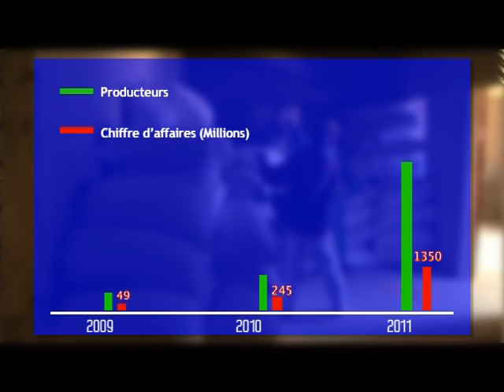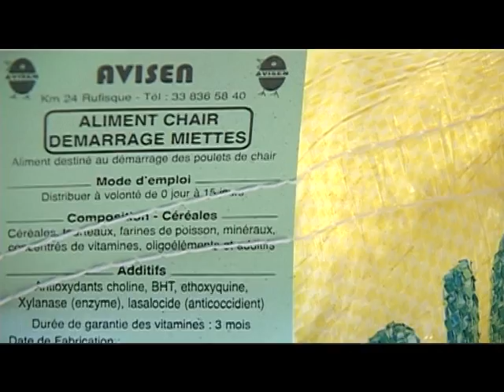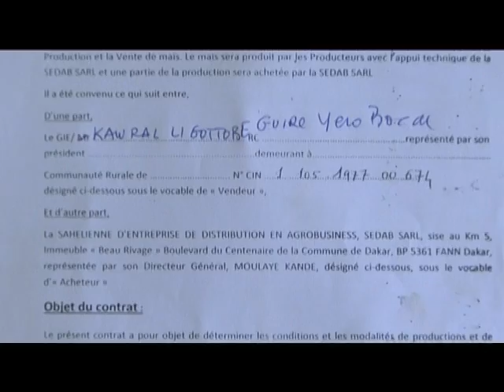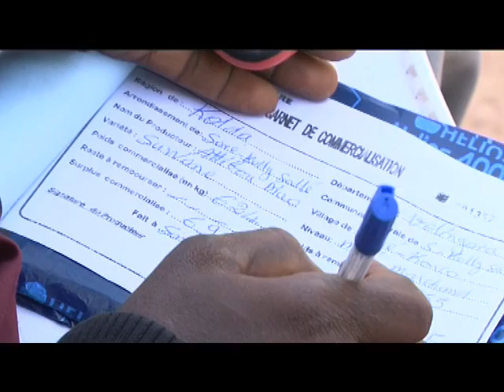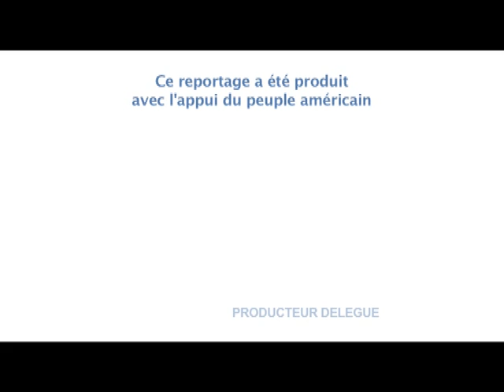Sénégal: USAID contribue à réduire les importations de maïs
Dans la chaîne de valeur maïs, l'USAID renforce les capacités des producteurs afin qu'ils répondent aux besoins des industriels. En 2011, le programme a impliqué 4000 producteurs qui ont signé des contrats avant saison pour un montant de plus d'un milliard Fcfa